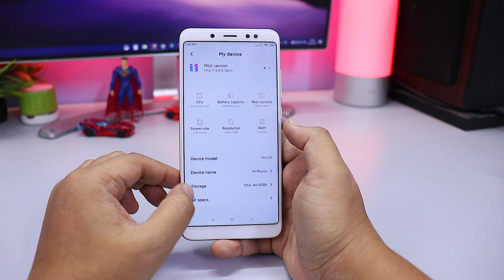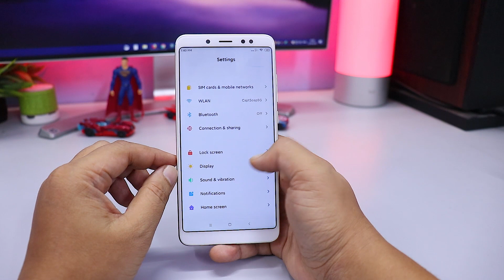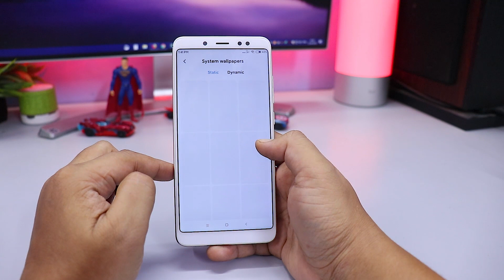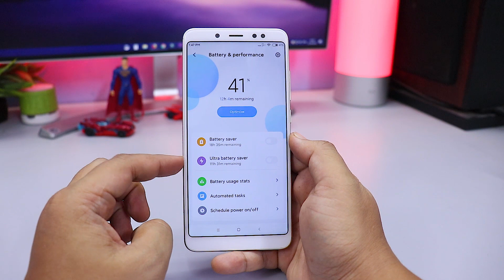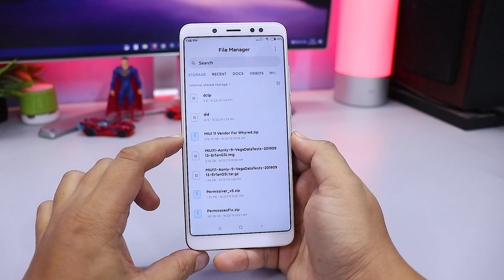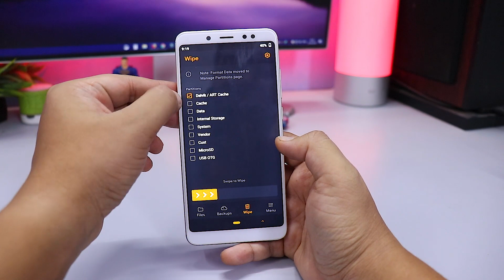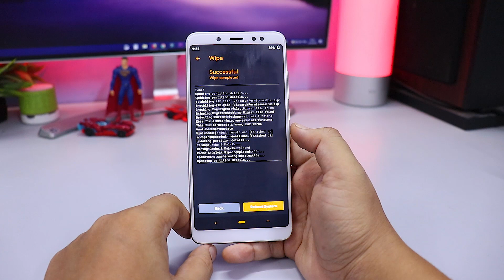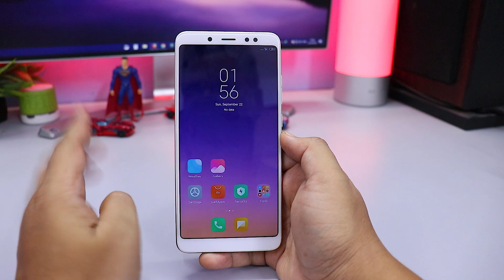Install MIUI 11 On Redmi Note 5 Pro | Download MIUI 11 GSI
Here is the complete guide to install the MIUI 11 Gsi image on the Redmi Note 5 pro. The ROM is not stable and not for the daily use. If you want to test MIUI 11 On Redmi Note 5 Pro, then follow the video and install the MIUI 11 on Redmi Note 5 Pro.

 👥 SOCIAL PLATFORMS